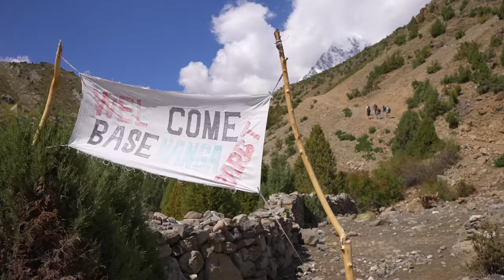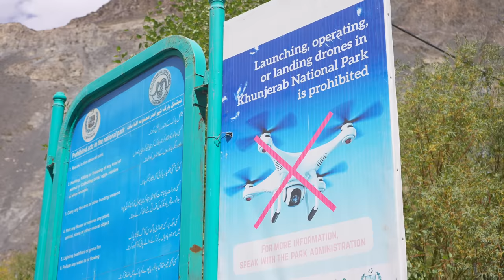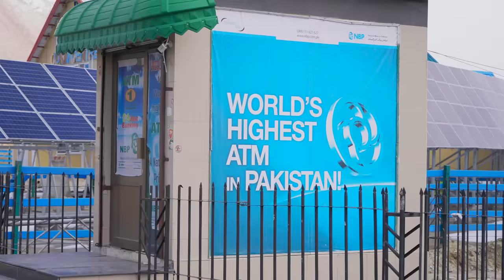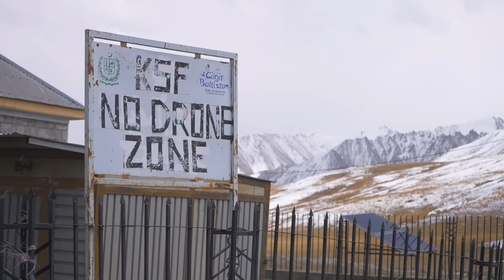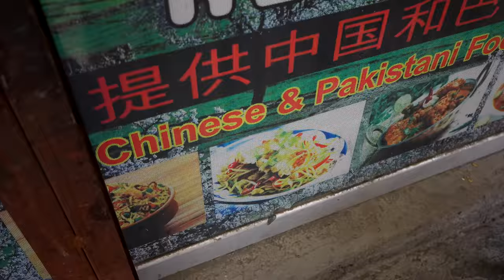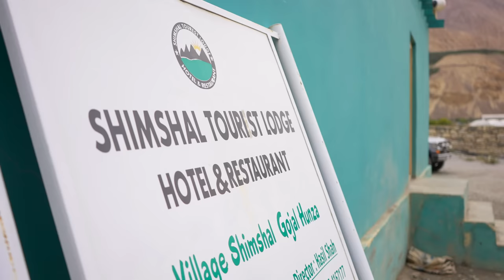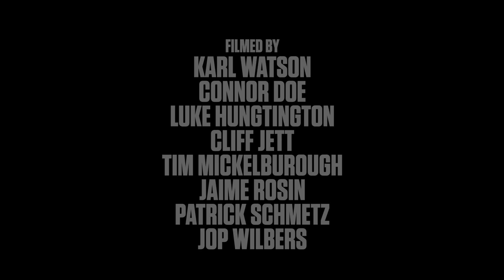PAKISTAN 🇵🇰 Khunjerab Pass, Passu & Shimshal | 3 Week Adventure - Ep3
This was my first time in Pakistan and we went on a 3 week trip travelling through the spectacular mountains of the Gilgit-Baltistan region.

We were travelling as part of a bespoke tour I hosted with Intrepid Travel.

In this 3rd episode we drive along one of the highest highways in the world to the Khunjerab Pass on the border with China.

We then explore the quiet village of Passu, before driving to the remote village of Shimshal where we spend the next 3 nights.

If you'd like to go on a similar tour to this, you can find out all the info and book right here:

Social Media

3. SEND ME A TIP

4. TAKE MY MASTERCLASS
5 ½ hours of video lessons that take you through the complete production process:

6. BUY T-SHIRTS & PRINTS OF MY TRAVEL PICS

Equipment

Cameras: Sony A7siii, DJI Mavic Air 2, iPhone 13 Pro.